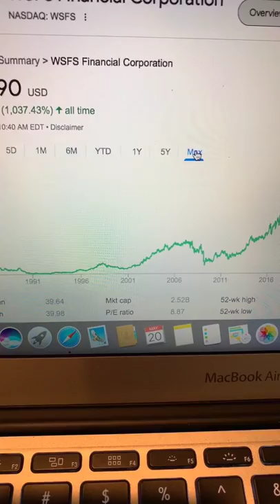🔴 WSFS Financial Corporation WSFS Stock Trading Facts 🔴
Coinbase Referral Funded Accounts Up To $300,000 To Day Trade